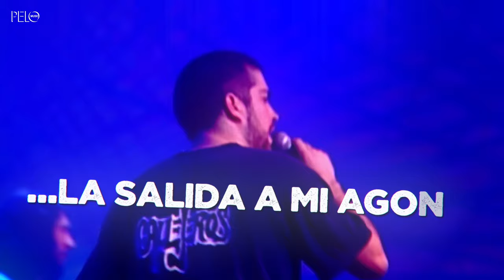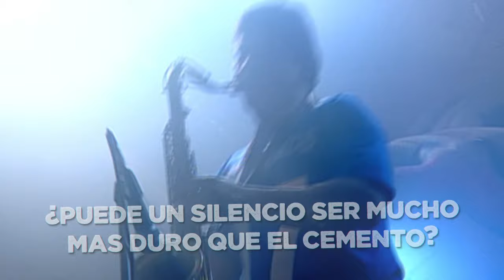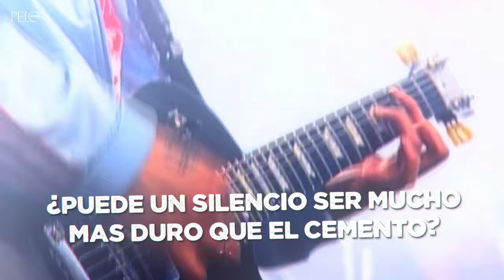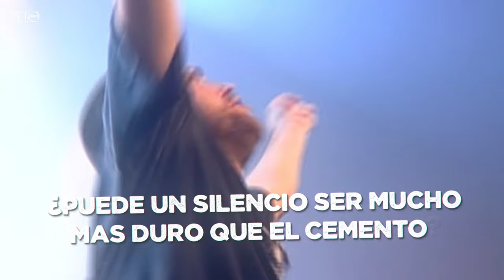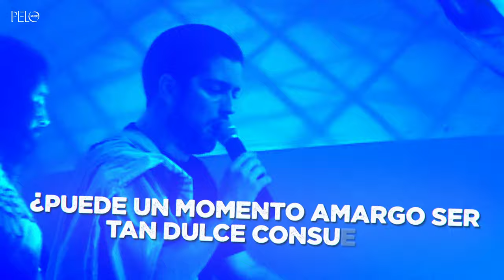Callejeros - Puede (Lyric)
Callejeros - Puede - Letra:
¿Puede mi angustia ser tu alegría?
¿Puede esta melodía ser mejor?
¿Puede la astucia ser algún día
La salida a mi agonía
De imaginación?
¿Puede mi infierno ser
Mucho más fiel que tu cielo?
¿Puede un momento amargo ser
Tan dulce consuelo?
¿Puede un silencio ser
Mucho más duro que el cemento?
¿Pueden las letras
Ser más sencillas?
¿Puede un La menor sonar por Do?
¿Puede una canción
Sacar de vos lo que brilla?
¿Puede una sola frase
Llenarte el corazón?
Tan dulce consuelo?
¿Puede la envidia ser tu alimento?
¿Puede "El Gran Suplemento"
Masturbar al pop?
¿Puede el locutor más gordo
Ser tan forro y siniestro?
¿Puede criticar el que no sabe quien sos?
Tan dulce consuelo?
¿Puede tu mirada ser mi guía?
¿Puede tu piel ser tatuada por mi sed?
¿Puede quedar en la nada esta vida?
¿Puede terminar sin llegar a ser?